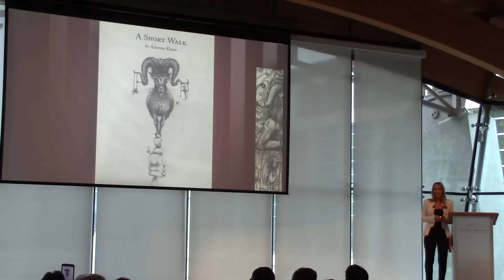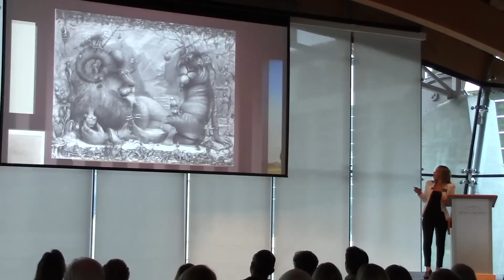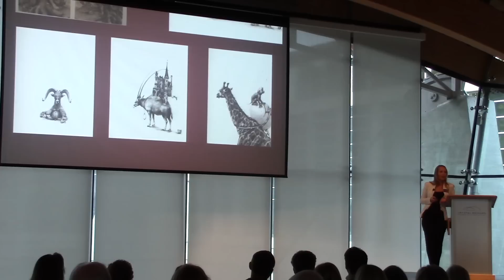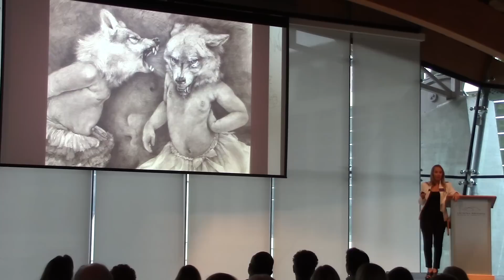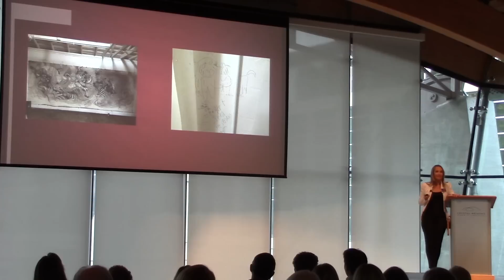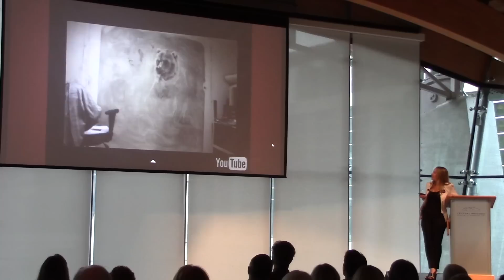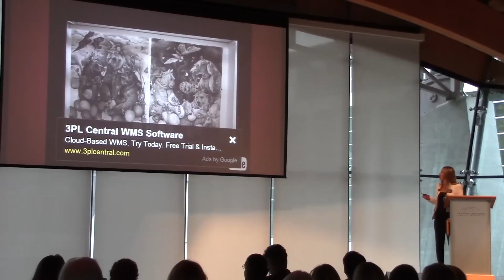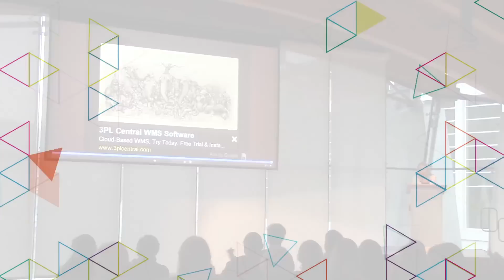Adonna Khare's Story: A Return to Drawing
Hear Adonna Khare’s inspiring story of family life, teaching, and returning to the art field as an artist.